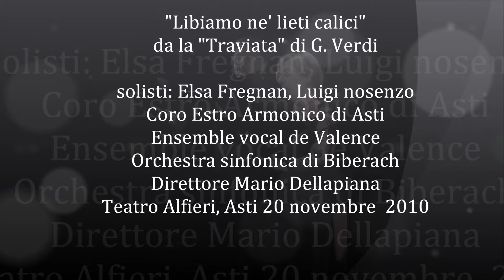BRINDISI "Libiam ne' lieti calici"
Asti, TEATRO ALFIERI 20/11/2010
In occasione dei 150 del Teatro.

CORO ESTRO ARMONICO DI ASTI
ENSEMBLE VOCAL DE VALENCE
ORCHESTRA SINFONICA DI BIBERACH
DIRETTORE MARIO DELLAPIANA
SOLISTI ELSA FREGNAN, LUIGI NOSENZO